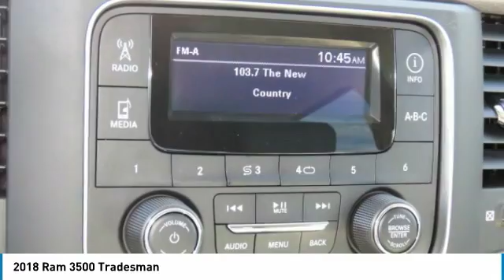2018 Ram 3500 Charlotte NC D185410X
2018 Ram 3500 Tradesman

Looking for the right truck? Today could be your lucky day. this 2018 Ram 3500 could be yours.